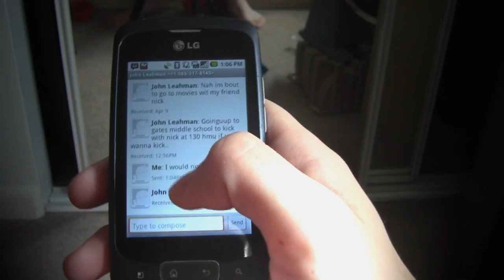A Day In The Life Of Brandon Bianchi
A Day In The Life Of Brandon Bianchi hey guys a new video this took me a while to make so i would really appreciate it if you could comment rate and subscribe that would mean alot to me